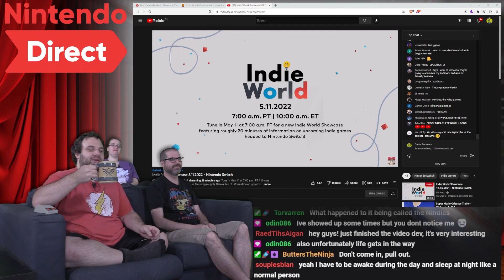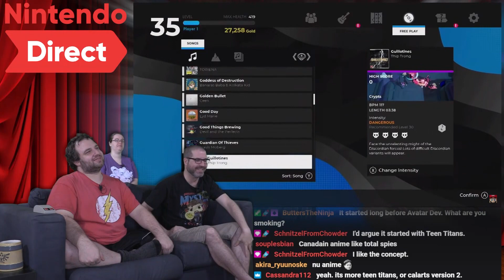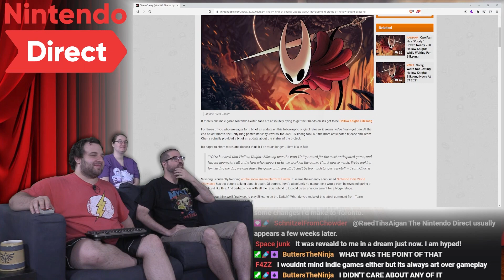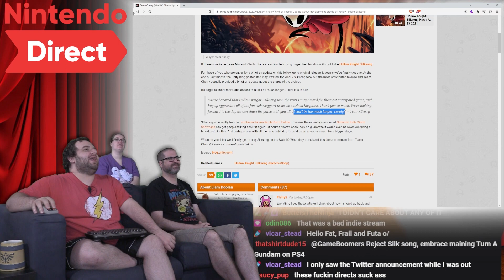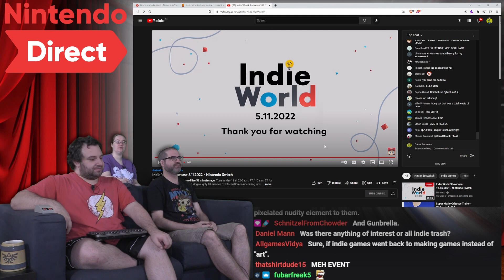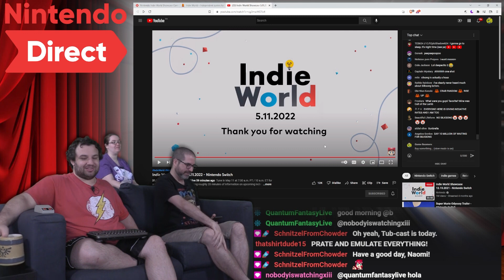Nintendo IndieWorld May 11th 2022